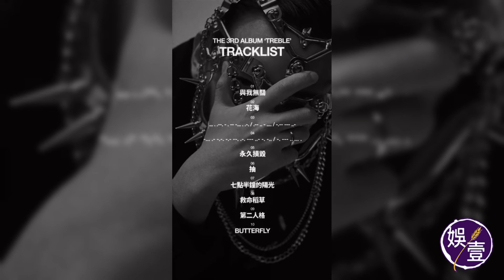MC張天賦曾以為失聲 不能再唱歌 新碟暗黑風格 戴面具隱藏情緒 MC努力操肌減肥：希望除唔除衫有得揀丨TREBLE丨足本訪問（mc張天賦 娛壹 )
MC張天賦今日(12日)推出第三張個人大碟《TREBLE》，早前雖忙於拍戲，但MC堅持一年一碟紀錄，並解釋新碟慨念，「《TREBLE》圍繞我會形容為顏色比較沉重嘅主題或歌曲出發，因為籌備新碟時期以為自己失聲，唔能夠再唱歌，心情受好大影響，繼而選擇嘅曲風都比較沉重。」

1. 喺 YouTube 影片下方（即係Like Dislike的一行）點選「超級感謝」（Super Thanks）；
2. 選擇你想支持嘅Super Thanks金額，目前有：$HKD10、$HKD25、$HKD50、$HKD250四種選項；
3. 透過 App Store/Google Pay 來使用信用卡或預付卡購買，成功後畫面上會出現一個感謝的小動畫；
4. 而成功購買後，喺留言處亦會用彩色來凸顯你的留言，也會顯示你贊助的金額。